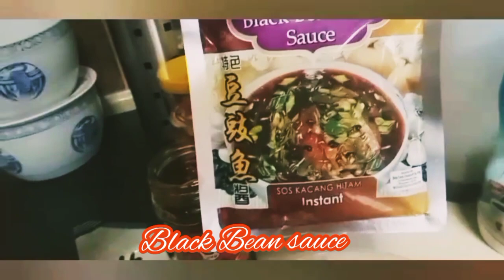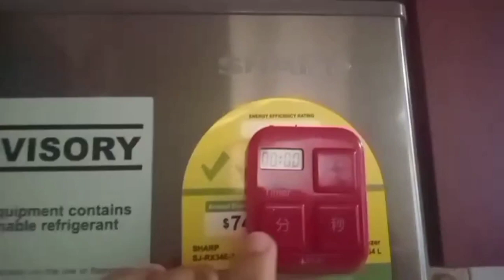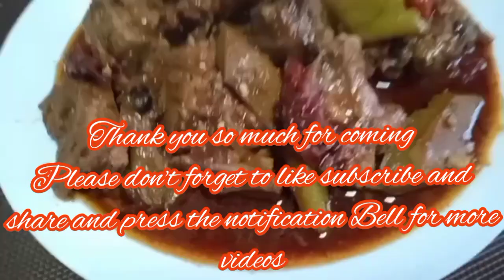Steam pork ribs | sekrito paano palambutin Ang pork